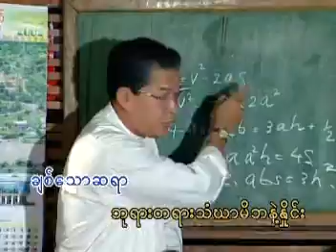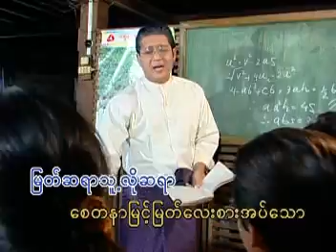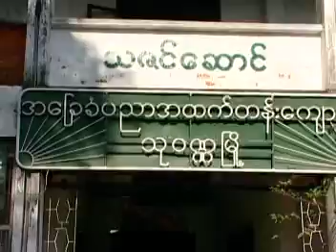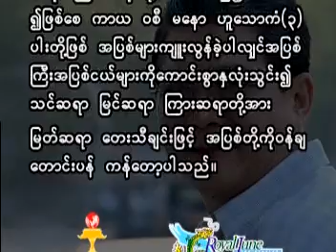မြတ်ဆရာ | Myat Sayar | Precious Teacher | Myanmar Children Song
Myanmar Kids Song | မြန်မာကလေးများသီချင်းများ | ကလေးများသီချင်း